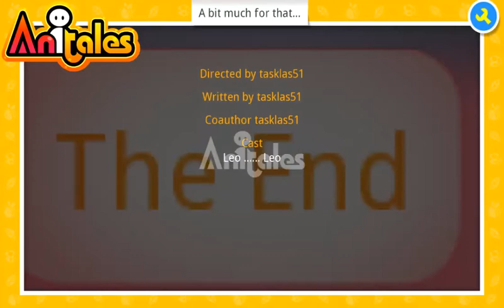Anitales: "A bit much for that..." - tasklas51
''Uh oh... I am falling...', Leo said'. 'A bit much for that...' created by tasklas51 using the Anitales app.